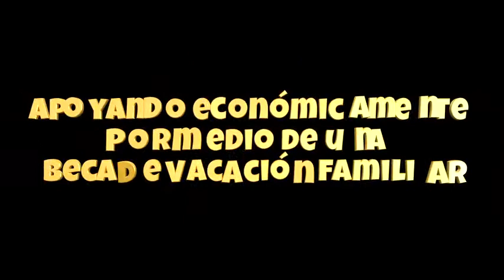RED+FAMILIAR. PROPUESTA VERANO 2017